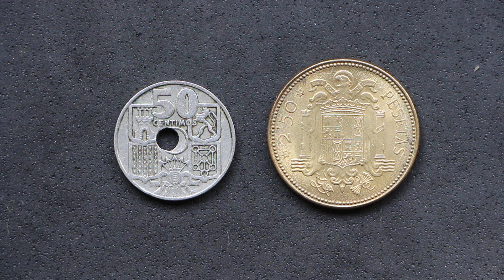400 GRACIAS.... y unas poquitas más también!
Trabajo, quehaceres, vida social, escapadas... al final, la vida me ha impedido traeros antes el OBLIGADO vídeo de agradecimiento para todos aquellos que con un simple y gratuito gesto, decidís subscribiros a mi canal.

Seguimos creciendo, lo cual me encanta, sin perder o modificar demasiado la esencia del canal, que imagino es por lo que decidís ver los vídeos y quedaros.

Como siempre, os dejo unas poquitas estadísticas desde la última cifra redonda y en nada nos veremos en el vídeo de 500 Subscriptores... por nada no los he tenido que hacer juntos jajaja

Saludos y gracias de nuevo a tod@s.